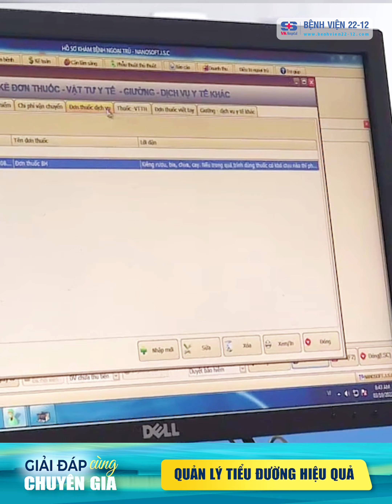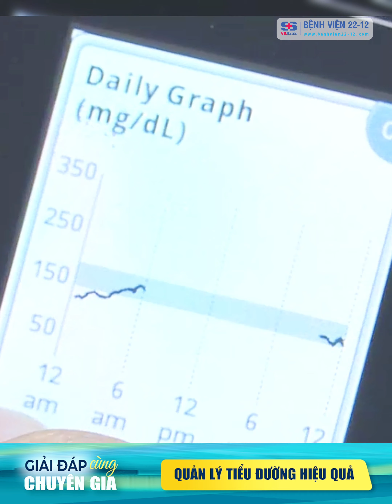Bệnh viện 22-12: Quản lý tiểu đường hiệu quả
👨‍⚕️Chuyên mục GIẢI ĐÁP CÙNG BÁC SĨ chủ đề "QUẢN LÝ TIỂU ĐƯỜNG HIỆU QUẢ "
Đái tháo đường là một trong ba bệnh mãn tính nguy hiểm gây tử vong hàng đầu tại Việt Nam và nhiều nước trên thế giới. Là bệnh rối loạn chuyển hóa đặc trưng thường gặp ở người cao tuổi và đang có xu hướng ngày càng trẻ hóa. Tuy nhiên, nếu biết cách quản lý tốt, người bệnh hoàn toàn có thể kiểm soát và làm chậm sự tiến triển đến giai đoạn nặng hơn của bệnh.
Chúng ta cùng nghe ThS.BS. Ngô Duy Phong - Trưởng khoa Nội tổng hợp Bệnh viện 22-12 chia sẻ để hiểu rõ hơn về vấn đề này nhé!
🔰 Phòng khám Tim mạch - Tiểu đường Bệnh viện 22-12 áp dụng phương pháp điều trị toàn diện và theo dõi đường huyết sát sao với THIẾT BỊ THEO DÕI ĐƯỜNG HUYẾT LIÊN TỤC CGM sẽ giúp cả bệnh nhân và bác sĩ thuận lợi hơn trong quá trình điều trị tiểu đường.
CGM là thiết bị ghi nhận mức đường máu xuyên suốt ngày và đêm. Thể hiện mức đường máu cao và thấp trong suốt cả tuần. Hệ thống này có thể giúp
✅ Ghi nhận mức đường máu thấp nguy hiểm trong đêm mà thường bị bỏ qua.
✅ Ghi nhận mức đường máu cao giữa các bữa ăn
✅ Thể hiện đỉnh của đường máu lúc sáng sớm
✅ Đánh giá ảnh hưởng của chế độ ăn và luyện tập thể dục đến mức đường máu
✅ Bệnh nhân không có cảm giác đau.
✅ Giúp bác sĩ xác định kế hoạch điều trị dựa trên cơ sở dữ liệu đường huyết.
⛔Những người mắc bệnh tiểu đường có nguy cơ mắc bệnh tim hoặc đột quỵ cao gấp đôi so với những người khoẻ mạnh. Vì vậy, ngay khi nghi ngờ mắc bệnh, bạn cần đến gặp các bác sĩ chuyên khoa để khám và tư vấn điều trị.
🏥 Bệnh viện 22-12 | VK Hospital Nha Trang
34/4 Nguyễn Thiện Thuật, Nha Trang